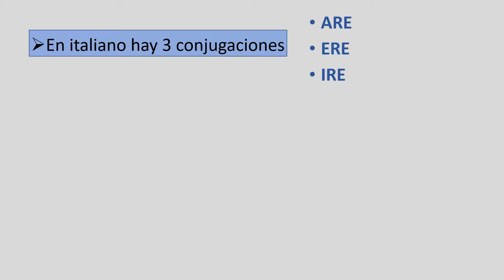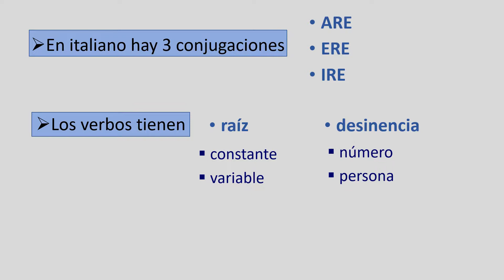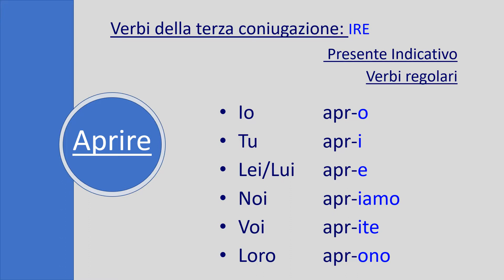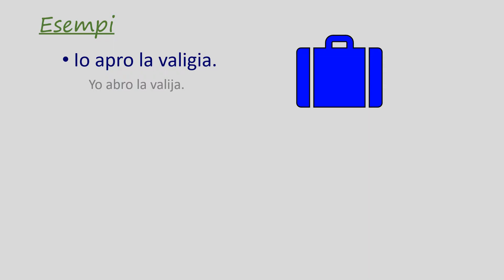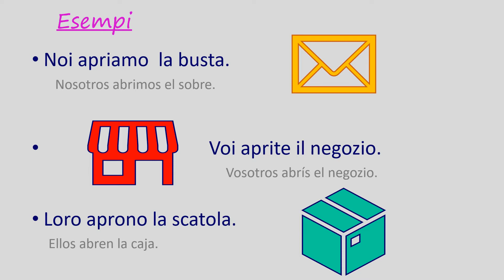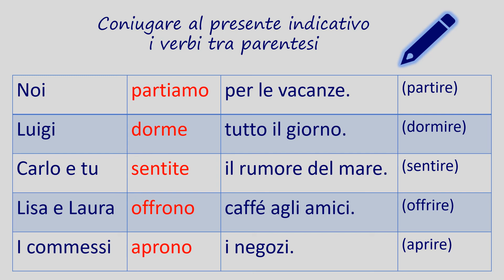Lezione 31- Verbos de tercera conjugación: IRE Presente de Indicativo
Sabes conjugar los verbos regulares en italiano?
Sabes como se conjugan los verbos italianos  terminados en IRE?

En este video te lo explicamos de manera sencilla y amena.

Explicamos la conjugación teniendo como ejemplo el verbo APRIRE, te damos ejemplos de frases útiles para una mejor comprensión, y te regalamos un ejercicio con solución, para que puedas practicar.